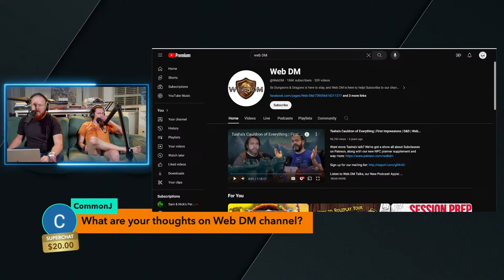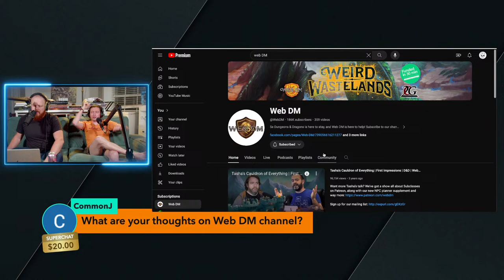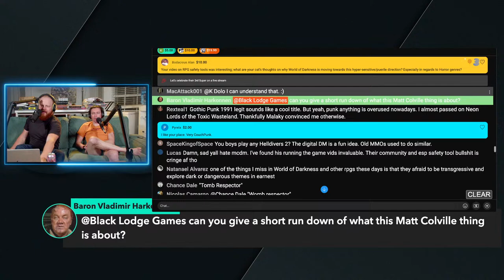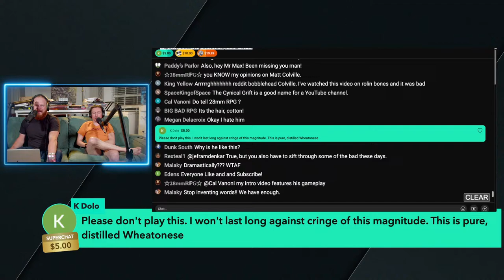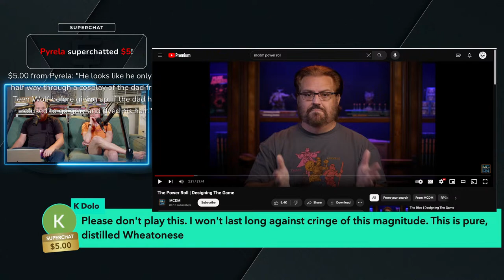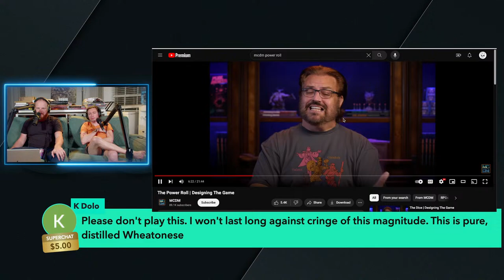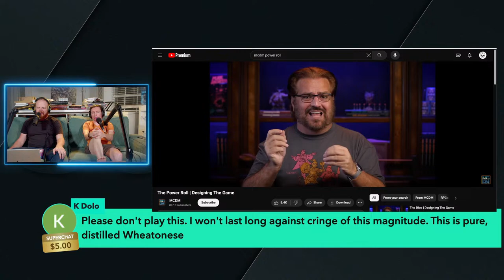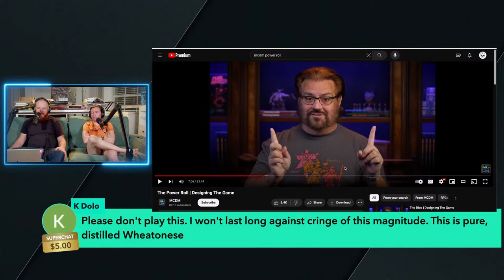MCDM Power Rolls and Immersion as the RPG Central Axis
Tonight, let's talk about the view from nowhere in rpg design and why character immersion is should be the central axis of the RPG experience.